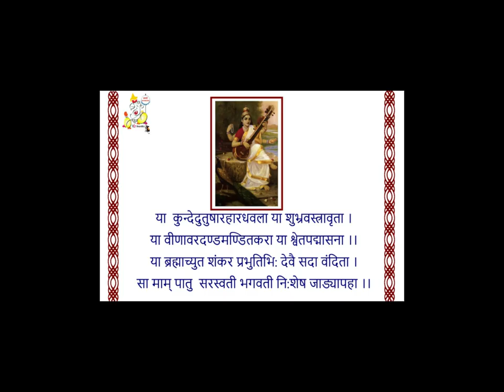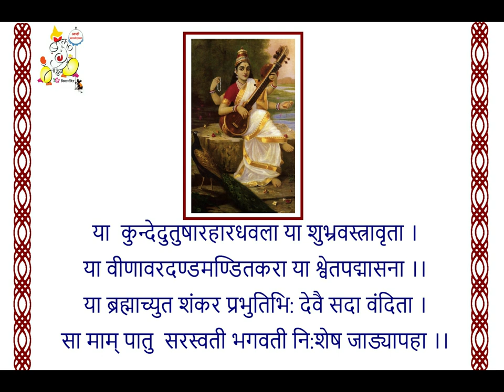या कुन्देदु ( Ya kundendu ) : बालमोहनची प्रार्थना ( Balmohanchi Prarthana )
आपल्या शाळेतील प्रत्येक कार्यक्रमाची सुरुवात ह्याच प्रार्थनेपासून व्हायची.
आज ह्या channel च्या माध्यमातून  तीच प्रार्थना जशीच्या तशी आपल्या सर्व बालमोहनकरांसाठी !

या  कुन्देदुतुषारहारधवला या शुभ्रवस्त्रावृता ।
या वीणावरदण्डमण्डितकरा या श्वेतपद्मासना ।।
या ब्रह्माच्युत शंकर प्रभुतिभि: देवै सदा वंदिता ।
सा माम् पातु  सरस्वती भगवती नि:शेष जाड्यापहा ।।

संस्कार प्रार्थना :

गायिका : पद्मश्री पद्मजा फेणाणी - जोगळेकर